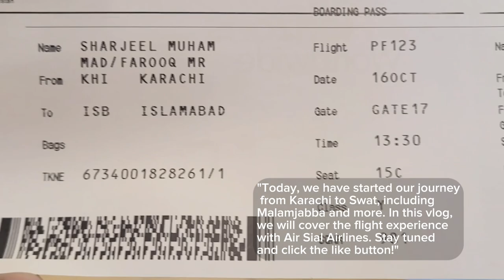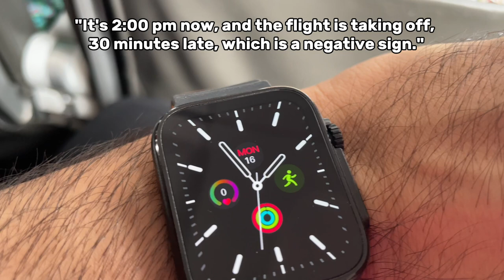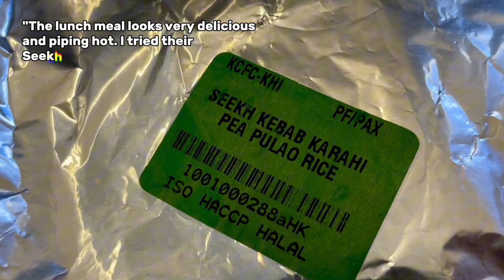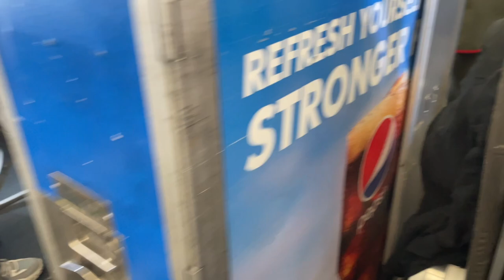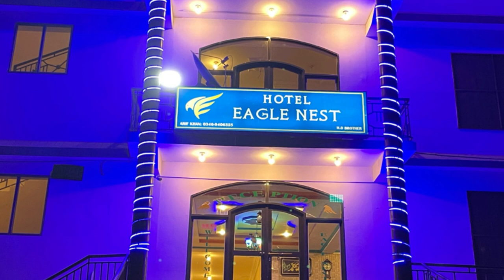AirSial Flight Experience from Karachi to Islamabad: A Must-Watch Vlog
We're sharing our travel experience from Karachi to Islamabad with Airsial Airlines! We'd love to hear your thoughts on this vlog and welcome your ideas to help us improve our upcoming content.